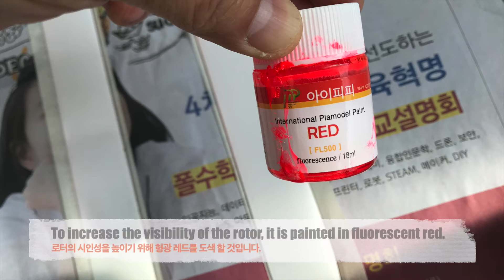Devil 380 main rotor painting [handmade painting work]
The underside of the RC helicopter main rotor has been painted for better visibility. It showed very high visibility when flying backwards.